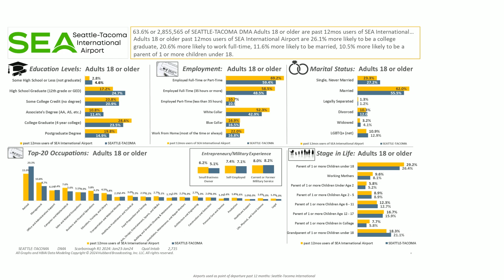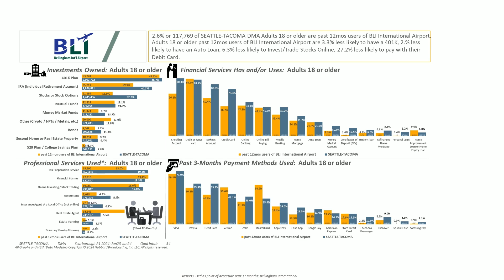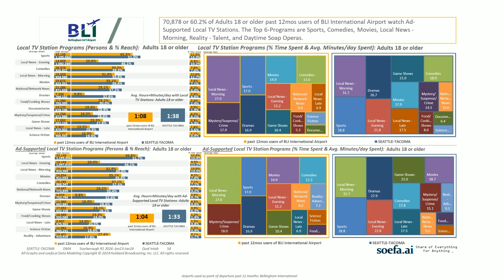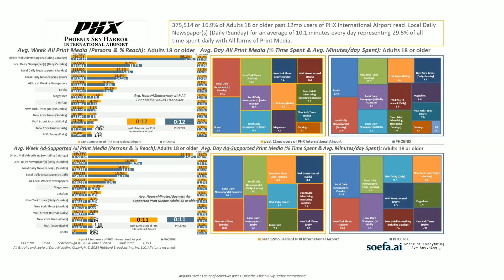HUBBARD USA P18+ LOCAL DMA USERS OF 5 MORE AIRPORTS SEA & PHO soefa ai R1 2024E125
2024 –USA– P18+ past 12mos users of 5 More AIRPORTS!

Who are the P18+ Local DMA past 12 months users of the SEATTLE-TACOMA, BELLINGHAM, PAINE FIELD (Everett), PHOENIX SKY HARBOR, PHOENIX MESA GATEWAY INTERNATIONAL AIRPORTS?  And How do they Use ALL FORMS OF MEDIA?

Watch the short 4 min. video.   And, as always, the graphs in the research video will “dance” to music chosen by AI!